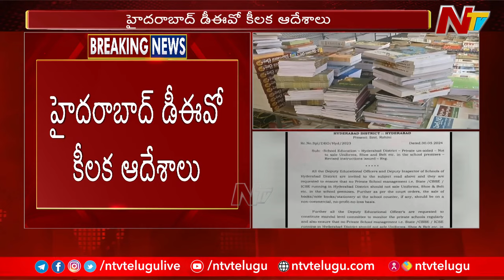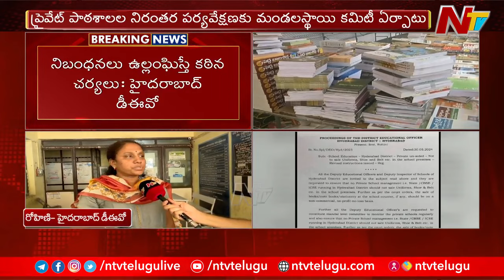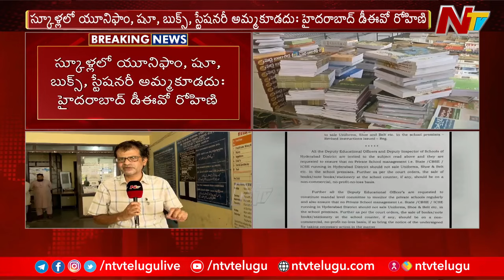ప్రైవేట్, CBSE, ICSE స్కూళ్లకు డీఈవో కీలక ఆదేశాలు | Hyderabad | NTV